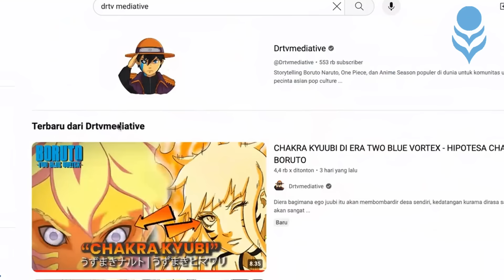Kekuatan Kuno Bangkit - Boruto Episode 301 Subtitle Indonesia Terbaru - Boruto Two Blue Vortex 11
Oke Boruto episode 301 bagian ke 2 ini adalah kekuatan kuno yang badas telah muncul. Adegan Kembali dilanjutkan lagi